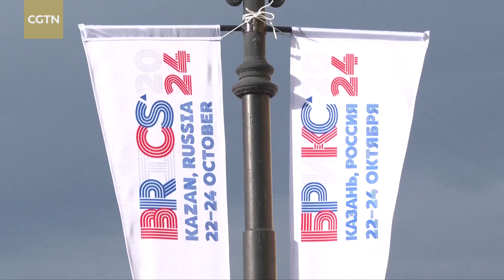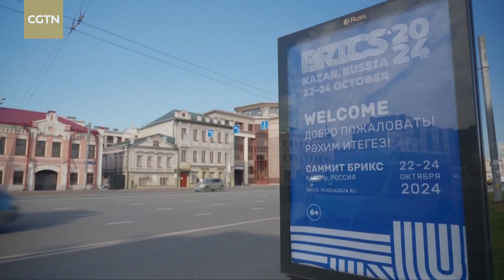BRICS offers fairer international order, experts say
The BRICS mechanism is expected to promote a better form of multilateralism, build a new international order that better represents the developing world while challenging the Western monopoly, and has enabled member countries to enhance their roles in global governance and increase their "bargaining power" on the world stage amid a "reformulation" of the global order, according to the director of a Russian think tank and a former vice president of the World Bank.